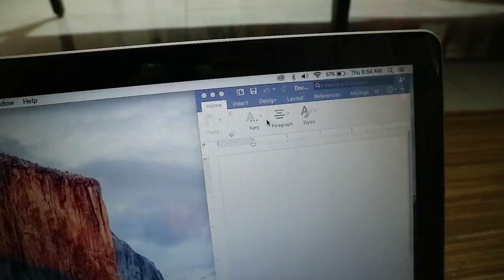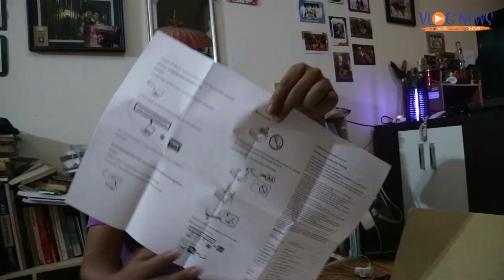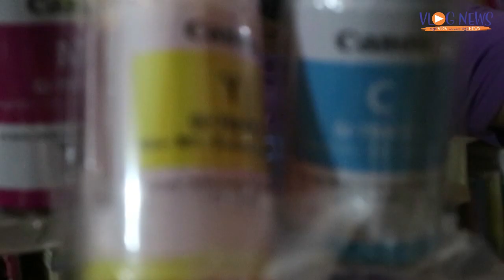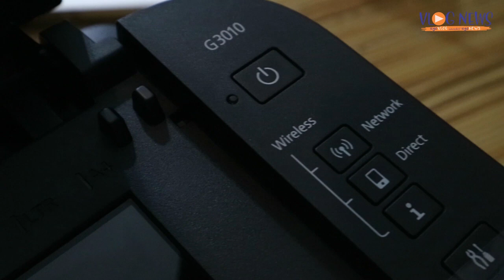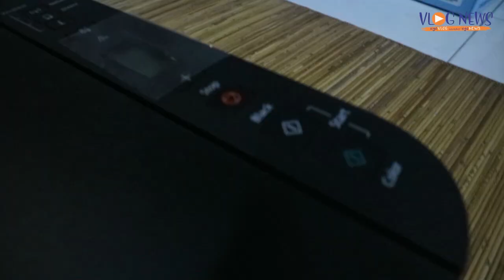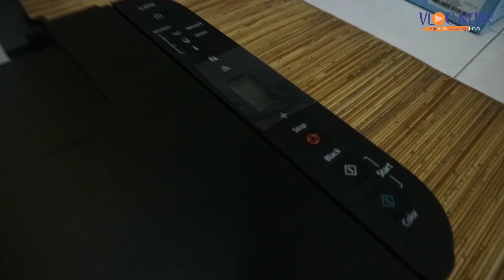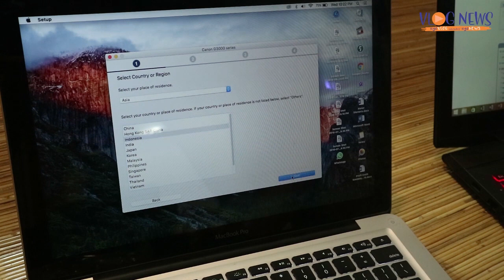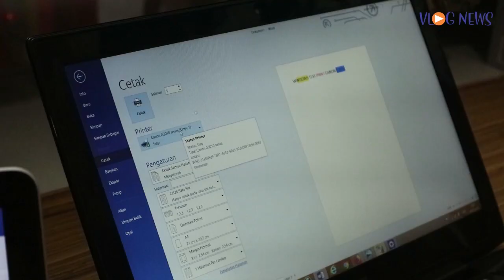Review Printer Wifi Infus Pabrikan Original - Canon Pixma G 3010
VLOGNEWS Review Printer Canon Pixma G 3010 Wifi Infus Pabrikan Original - Dari buka pertama sampai seting WIFI